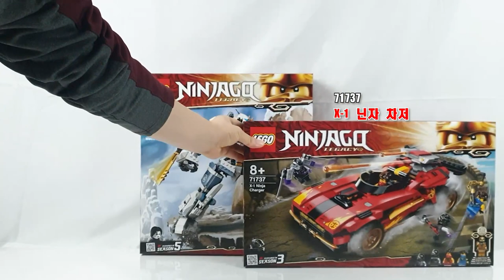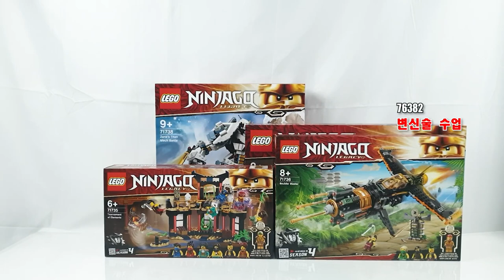레고 2021년 신제품 구입했습니다.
안녕하세요
2021년 레고 신제품을 구입했습니다. 레고 공홈에서 10278 경찰서를 구입했..지만 아직 배송중이구요. 공홈에서 조기 품절된 제품들은 1월3일 발매일에 레고스토어에 가서 구입해 왔습니다.

71738 레고 닌자고 쟌의 타이탄 로봇 전투
71735 레고 닌자고 초능력 무술대회
71737 레고 닌자고 X-1 닌자 차저
71736 레고 닌자고 볼더 블래스터
76382 레고 해리포터 변신술 수업
76383 레고 해리포터 물약 수업
76384 레고 해리포터 본초학 수업
76385 레고 해리포터 마법 수업
10280 레고 크리에이터 꽃다발
10281 레고 크리에이터 분재 나무

10278 레고 크리에이터 경찰서 (레고 공홈에서 배송 중)

하나하나 조립해서 리뷰하려고 합니다.

감사합니다~